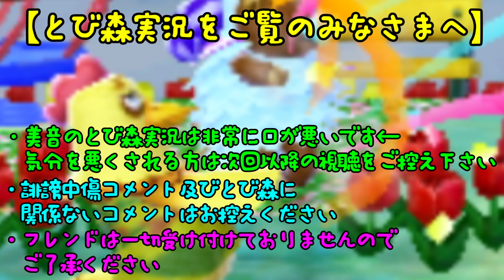ホシノ村にもあの花がついに咲いた！？【とびだせどうぶつの森 第78話】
不定期でツイキャスもやっています！美音の裏の顔が見れるかも？